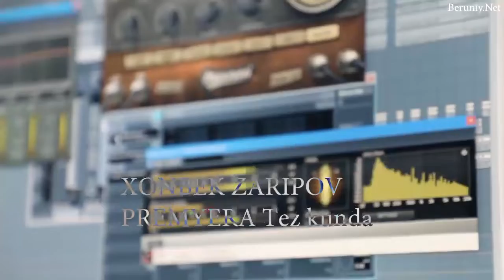Whatsapp Üçün Maraqlı Mənalı statuslar Whatsapp durum videoları Sounds 2021 Qəmli statuslar